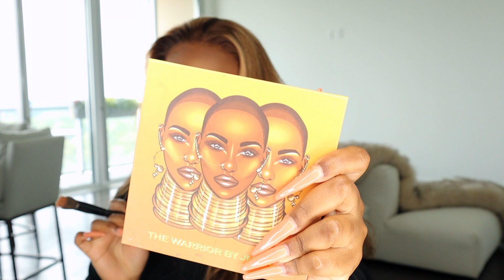NADULA HONEY BLONDE 150% STRAIGHT WIG INSTALL| QUICK AND EASY AT HOME INSTALL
Hair details: 13*4 Lace Blonde Highlight Straight Wig 24inch

                                            F O L L O W  MY  S O C I A L S